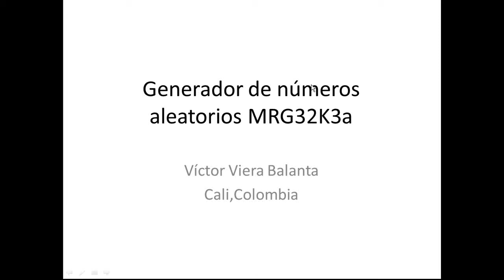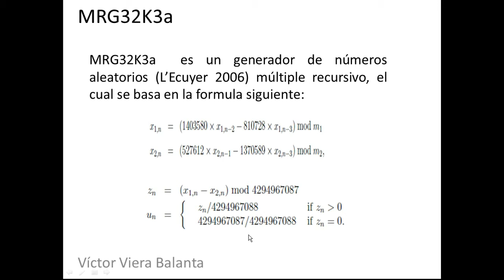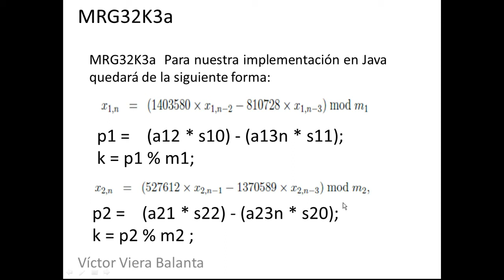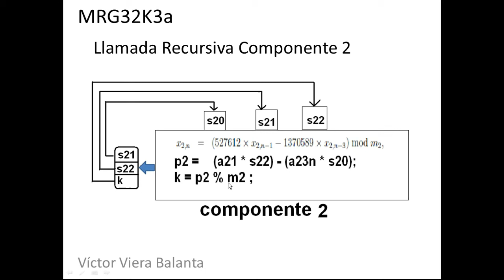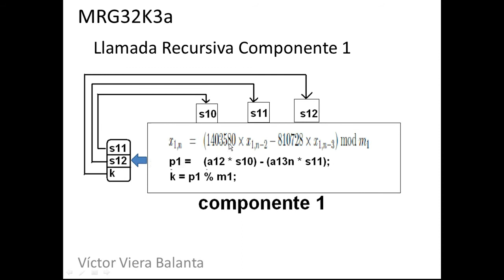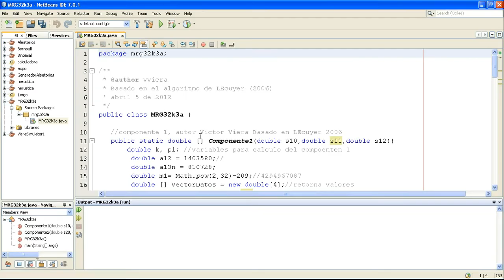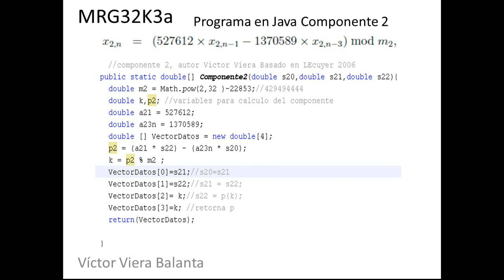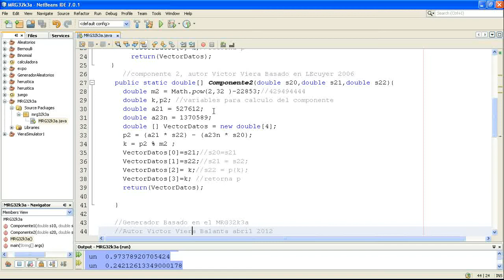Generador de número Aleatorios Mrg32k3a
Generador de número Aleatorios Mrg32k3a con el lenguaje de programación Java